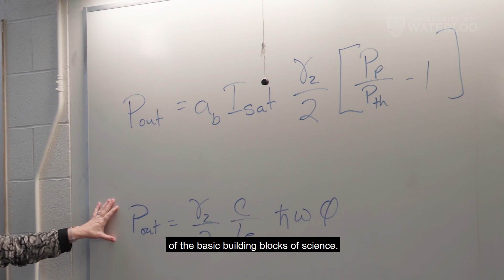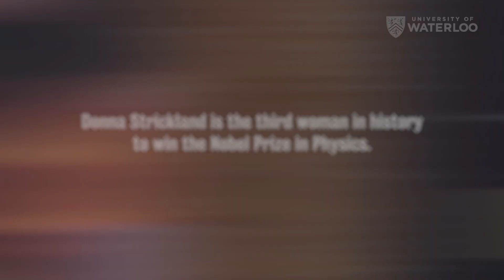BEYOND Curious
Professor Donna Strickland, Nobel Laureate in Physics 2018, believes the combination of curiosity and rigorous inquiry will lead to the next great invention.